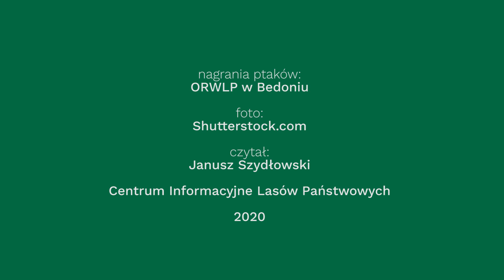Leśny Budzik - Dymówka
Juuuupi!!! Już szósta! Dziś będzie wspaniały dzień :D

Dymówka ma najbardziej wyrafinowany śpiew spośród wszystkich naszych jaskółek. Cały czas szczebiocze, kląska i kwili.

Tak się odzywa zarówno samica, jak i samiec, chociaż ten, dodaje gdzieniegdzie cichy, krótki terkot.
Dymówka odzywa się tak zarówno, gdy odpoczywa, ale również kiedy poluje na owady, lub gania z inną jaskółką.

Gdy jest zaniepokojona, albo kiedy pojawi się drapieżnik, wydaje podwójne "ciwiiit ciwiit" i wtedy od razu zlatują się inne dymówki, jakby solidarnie chciały ruszyć z pomocą.

Miłego dnia wszystkim!!!

nagrania pochodzą z serii płyt „Jaki to ptak”
produkcja: ORWLP w Bedoniu/CILP
realizacja nagrań: Tomasz Ogrodowczyk
opracowanie tekstów: Dariusz Graszka-Petrykowski
konsultacja merytoryczna: Jarosław Matusiak
konsultacja naukowa: dr inż. Marek Keller
narracja: Janusz Szydłowski
zdjęcia: Shutterstock